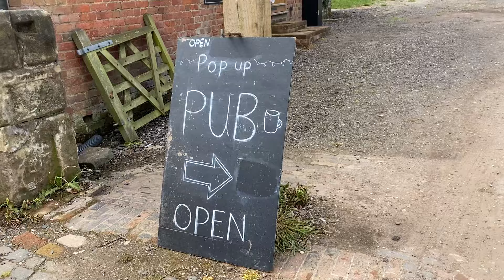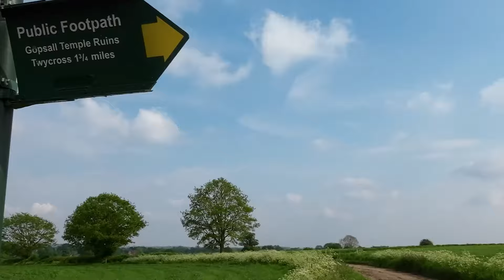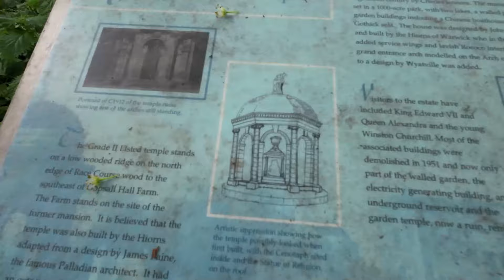Campervan weekend at Gopsall Hall Farm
Join us in our latest vlog as we spend a weekend at Gopsall Hall Farm campsite in Leicestershire. We kept it fairly chilled on this trip, but we really loved the on site micro pub and excellent toilet and shower facilities. We made pizzas in our pizza oven and we enjoyed sitting round the firepit in the evenings.

*Apologies for the sound issues in this vlog*

Shower Attachment